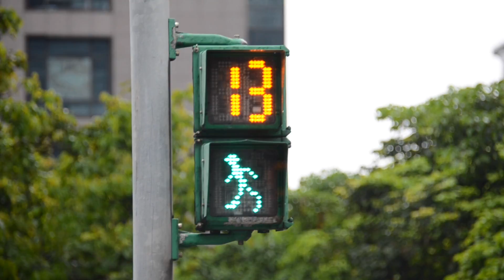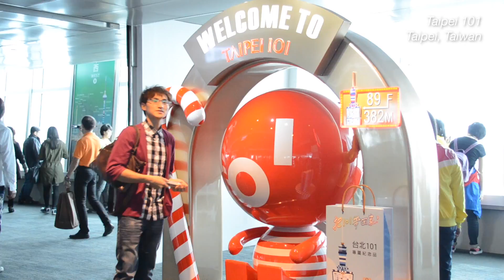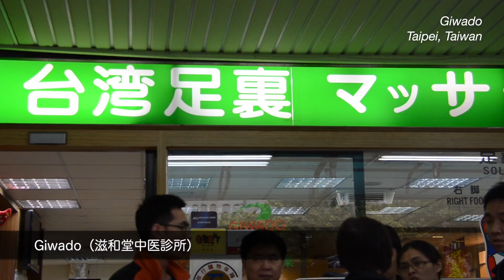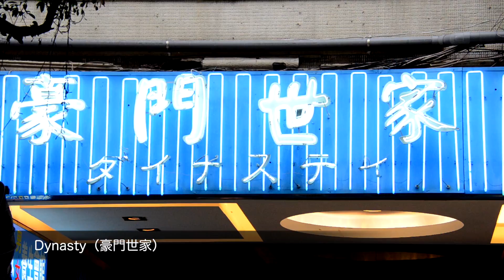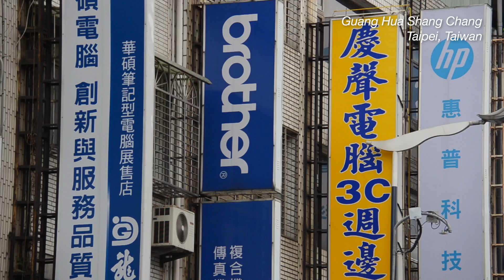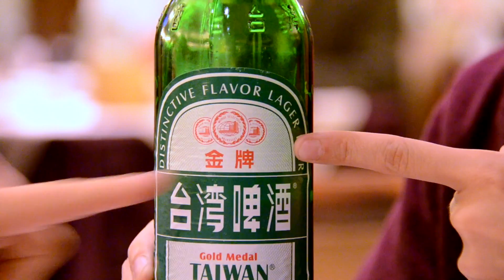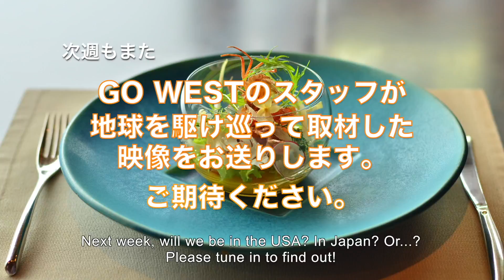Go West 106 台北弾丸観光２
ロサンゼルスから弾丸観光１泊３日の台北旅行２

今週のGO WESTは、ロサンゼルスから台北まで弾丸観光しちゃいます。日本の温泉宿があって、小籠包のハシゴができて、B級グルメ三昧ができて、千と千尋のモデルになったところに行くのですよ。そしてそして、王道の故宮博物館や自由の広場、行天宮にも行きます。本格的なマッサージも体験して、帰りにお約束のパイナップルケーキも買って。これって欲張り過ぎ？今週だけでは完結しそうもないので、パート１とパート２に分けてお送りします。

Go West 105 台北弾丸観光１はこちら